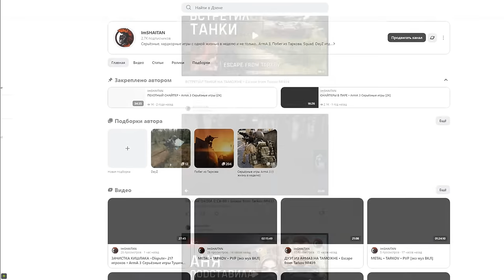КАК ТАМ С РЕГИСТРАЦИЕЙ ПОПАДАНИЙ? • Escape from Tarkov №470